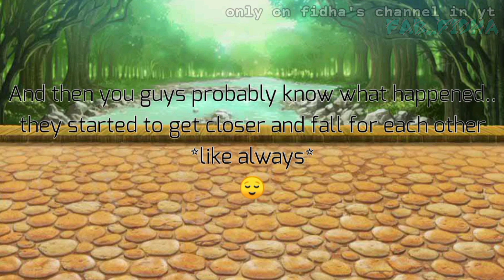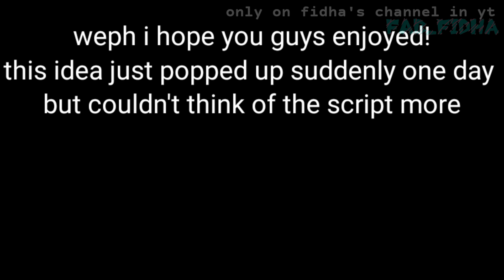PRESENCE/BakuDeku💚🧡/mini movie/halloween special 🎃/gacha club/read pinned comment/(reposted)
⚠️KEEP IN MIND THAT THE VIDEO IS A FANMADE
                               SOMETHINGS MAY NOT BEHAVE CANONLY⚠️

Hello I hope you enjoyed the video!If you did leave a like and subscribe!That would make me so happy!And please remember you are loved and don't let others let your dreams down! You do matter my love!

Izuku Midoriya
Bakugou Katsuki
Denki Kaminari
Ochako Uraraka
Shoto Todoroki

🌸Apps Used🌸

Gacha Club
Kinemaster
Ibis Paint

Hai my name is Fidha.I am the one and only owner and creator of this channel.I make My Hero Academia (mha) / Boku No Hero Academia (bnha) content. I supports all the ships that ain't illegal.My main and favorite ships are 1.BakuDeku/DekuBaku 2.Togaocha 3.KiriKami and some more. Just so you know don't be shy to comment,every one is welcomed here dearly! And please remember you are loved and don't let others let your dreams down! You do matter my love and I hope you loves my content! And you can tell video recommendations in the comment!